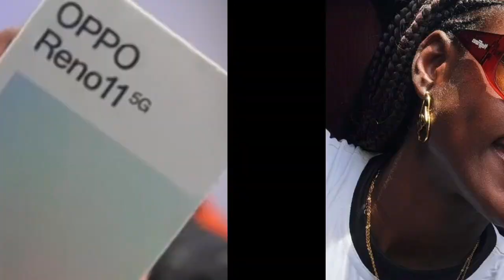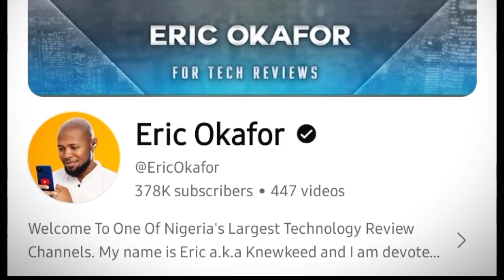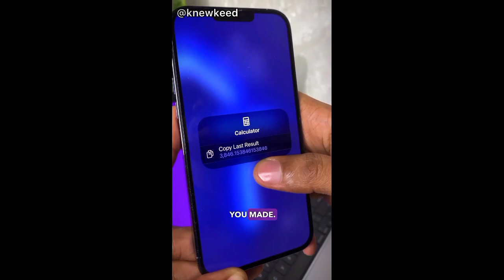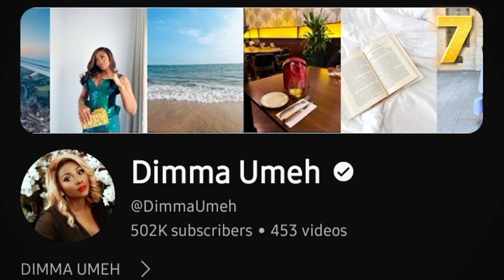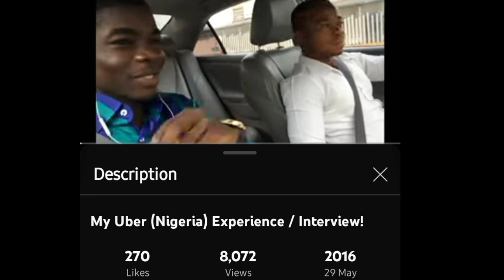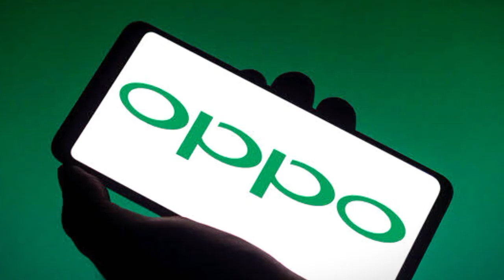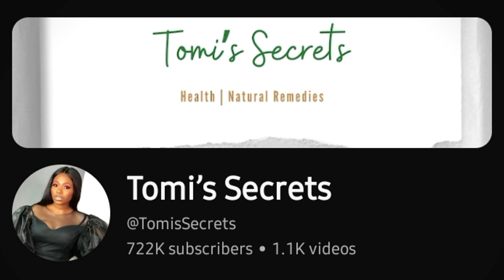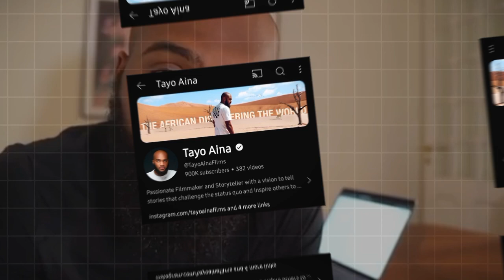Meet Nigeria's 10 Biggest Content Creators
Being a successful YouTuber means different things to different people, but generally, it involves a combination of factors that lead to a thriving channel and a satisfying personal and professional life.
In essence, being a successful YouTuber involves more than just having a popular channel. It requires a mix of creative talent, business acumen, personal authenticity, and the ability to connect with and positively influence your audience.
 welcome to TopNaijaLife I’m you host D and
Today we are going to be talking about the Top 10 YouTube influencers in NIGERIA. This list excludes full-time comedians, footballers, musicians, actors, and TV personalities because these people already had a large audience before YouTube, so we are only talking about people who grew their audience in this online space.